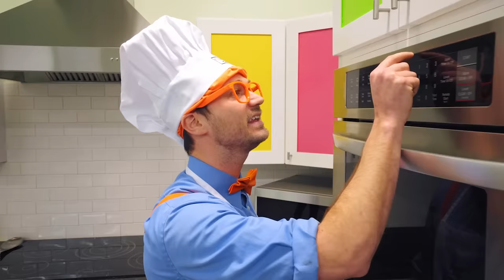Sink or Float with Blippi! | Cool Science Experiment for Kids | Educational Videos For Toddlers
Gather items with Blippi and play Sink of Float. The Blippi Sink of Float game is a fun science experiment for kids that Blippi explains density and buoyancy. This Blippi video is for toddlers to guess if the items sink of float.

00:00 Sink or Float
10:21 Blippi Plays Bubble Soccer - Learn Opposites
21:38 Velocity Race - Cool Science Experiments for Kids
31:05 Learn to Cook - Yummy Vegetable Treats